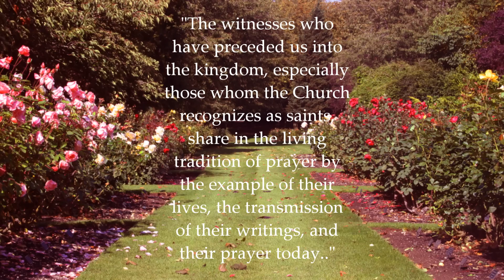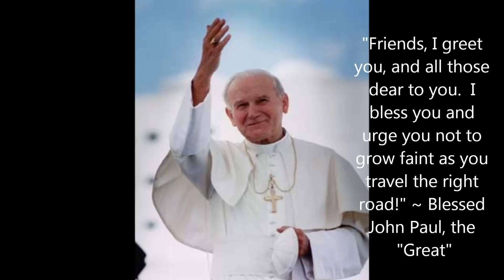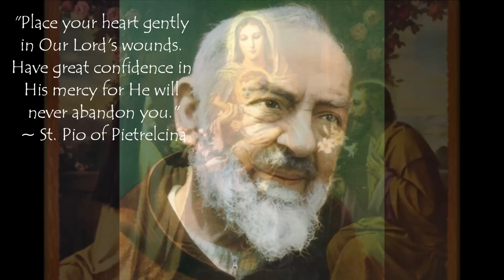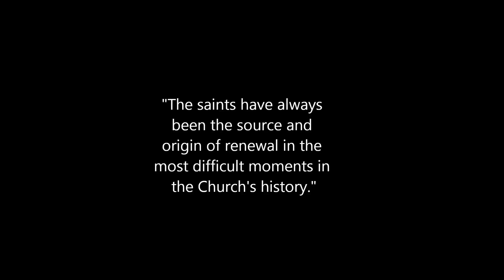Friends in High Places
A tribute to some of the Church's most beloved saints.  Did I include a favorite of yours?  And isn't it nice to think of the Church as one big family on Heaven and Earth?

"The witnesses who have preceded us into the kingdom, [Cf. Heb 12:1 .] especially those whom the Church recognizes as saints, share in the living tradition of prayer by the example of their lives, the transmission of their writings, and their prayer today. They contemplate God, praise him and constantly care for those whom they have left on earth. When they entered into the joy of their Master, they were 'put in charge of many things.' [Cf. Mt 25:21.] Their intercession is their most exalted service to God's plan. We can and should ask them to intercede for us and for the whole world." CCC, para. 2683

+JMJ